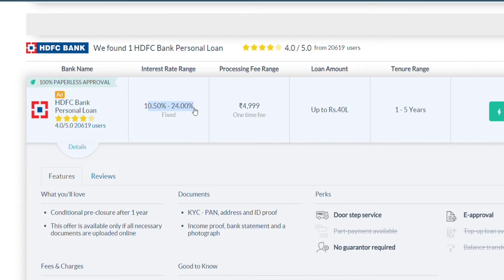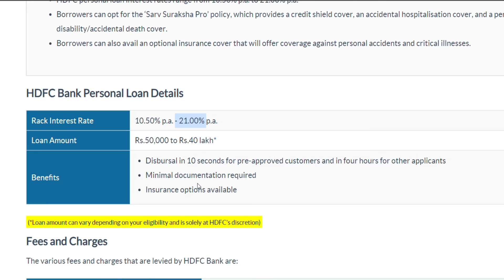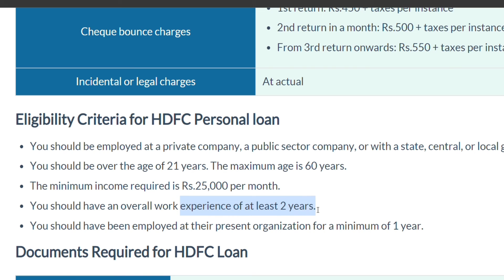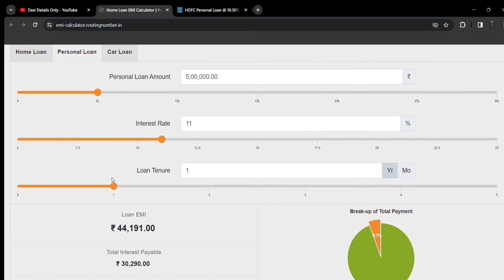HDFC 4 lakh personal loan 2 years check EMI Calculation | hdfc bank personal loan interest rate